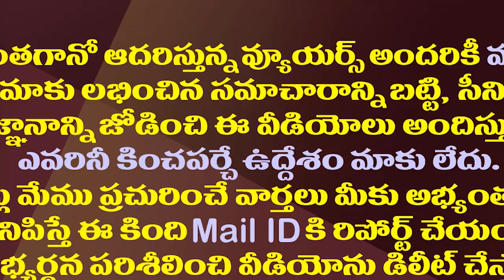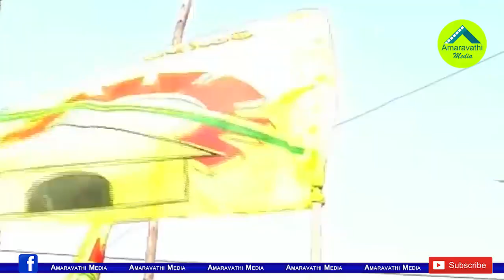వైసీపీ బీసీ కార్పొరేషన్ల దెబ్బకు టీడీపీలో పదవుల హోరు| BC Politics| YCP BC Corporation vs TDP Posts